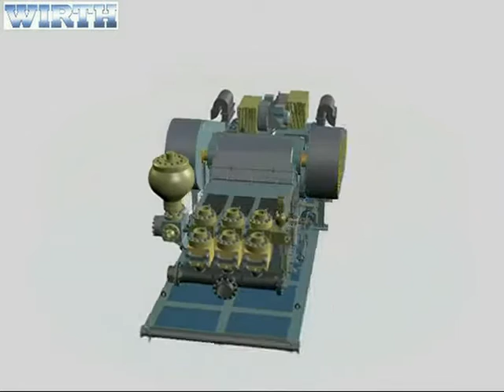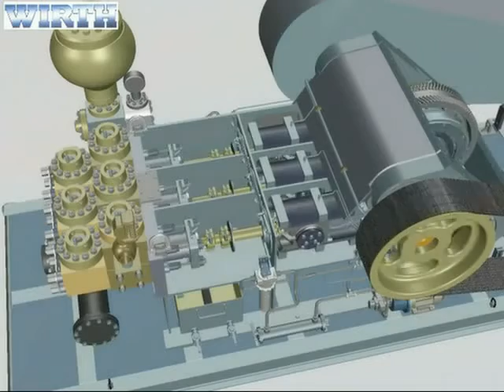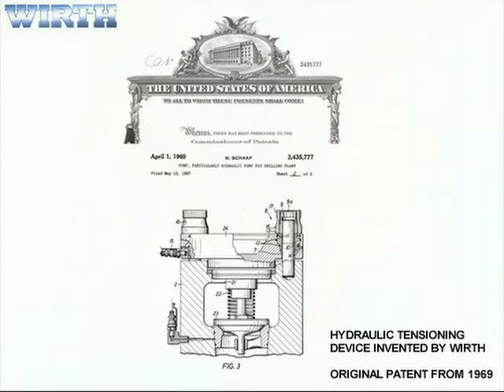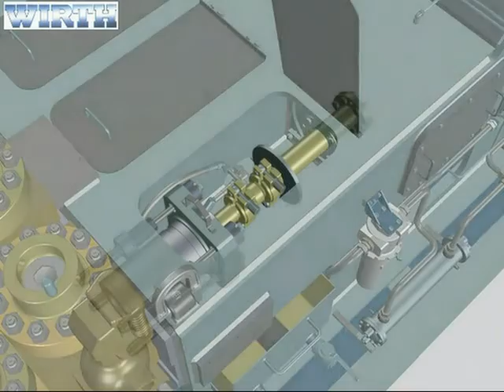Mud pump compl